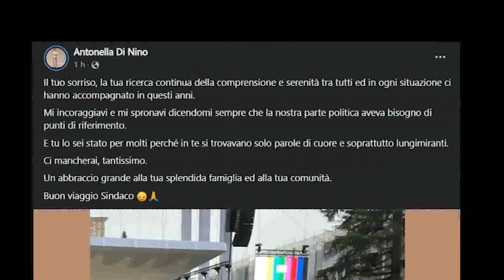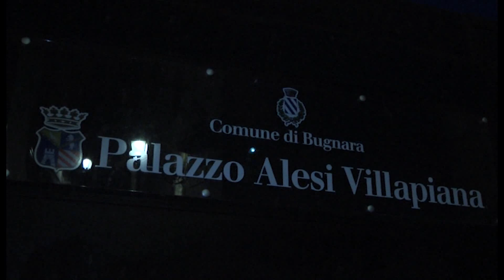Infezione killer c’è l’inchiesta per la morte del sindaco Cartelle cliniche al vaglio